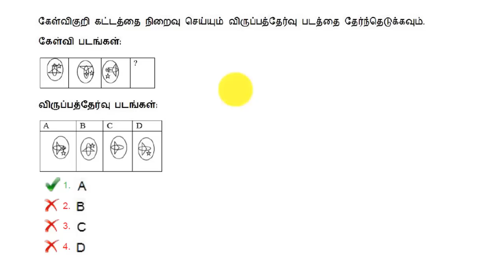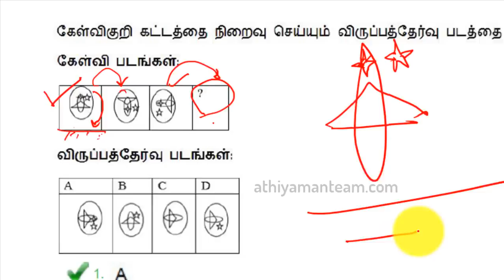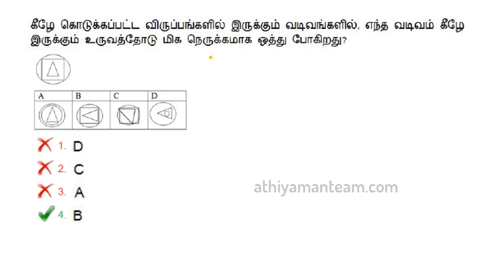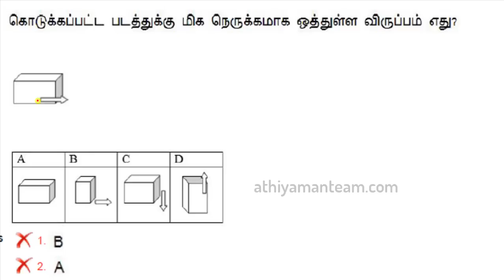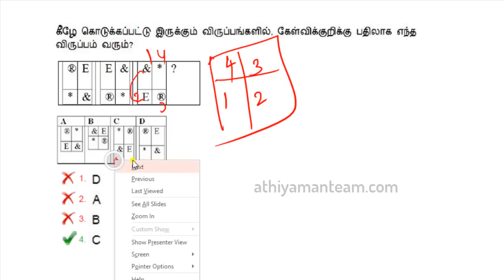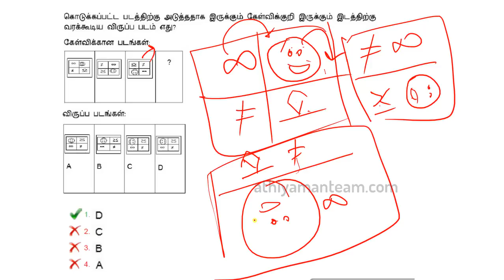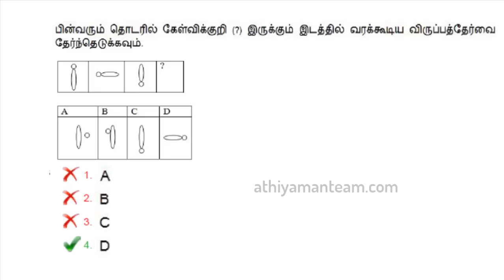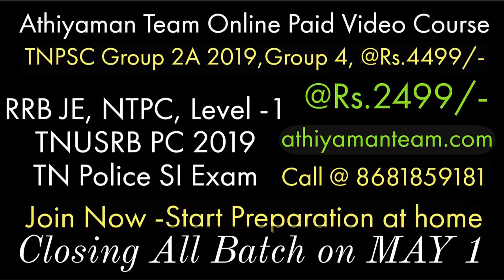Image Question shortcuts in Tamil -1 |Reasoning in tamil | RRB NTPC Resoning Video Athiyaman Team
SCERT -  INDIVIDUAL BOOKS FORMs :
athiyamanreasoning image Question shortcuts in tamil | reasoning in Tamil ,Visual Reasoning In tamil with tricks explained. This Image Question useful for upcoming RRB JE, RRB NTPC, TN SI and PC Exams

`RRB JE  2019 Video Class- fill This form to Join

வங்கி கணக்கு விவரம் :
Bank Account Details :
Name: Rajkumar K
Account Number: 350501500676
IFSC Code : ICIC0003505.
Bank : ICICI bank
Branch : Kuniyamuthur Branch,
Coimbatore.

Thanks,
Athiyaman Team.